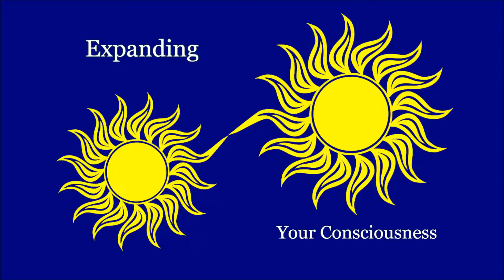Open Forum - Do We Have Free Will?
This is our first open forum.  In this forum we discuss free will and different ways we connect to the greater consciousness.  Expanding Your Consciousness Meetup Group meets on Zoom every Wed. at 7 pm Vancouver time.  Please join us.